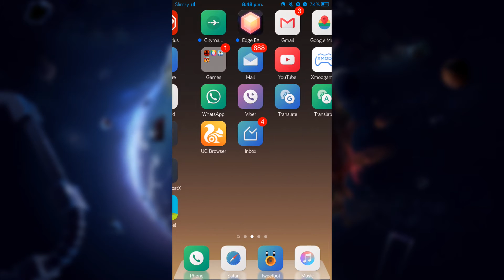iOS Tweak: HideAppMenu (Hide App Menus in Settings)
Name: HideAppMenu
Price: Free
Repo: Bigboss

Still looking through the description? ( ͡o ͜ʖ ͡o)